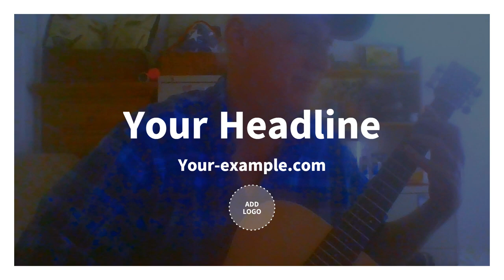Acoustic battle axe n@